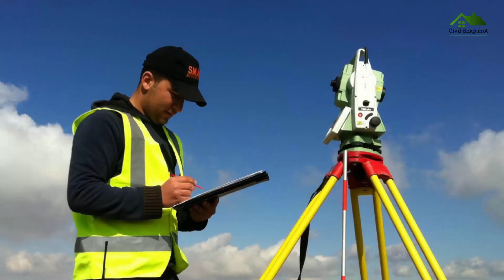Basics of Surveying in Civil Engineering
The art and science of making such measurements as are necessary to determine the relative position of points above, on, or beneath the surface of the earth, or to establish such points in a specified position.